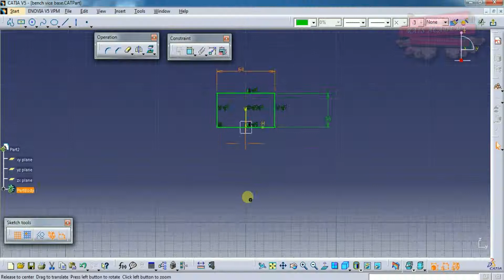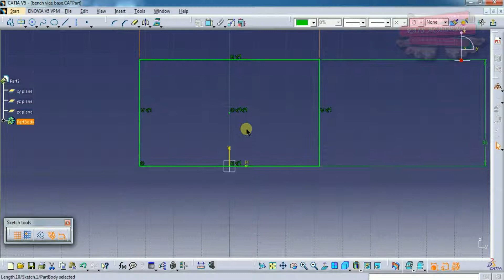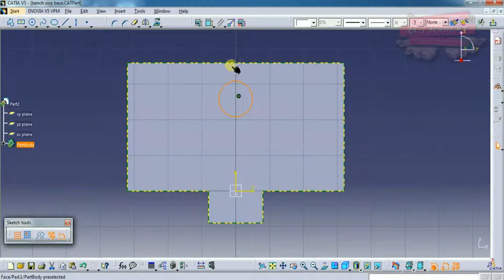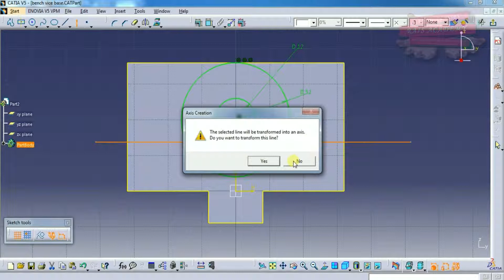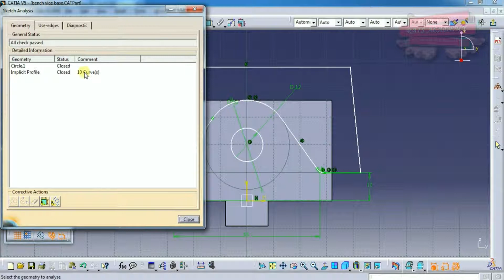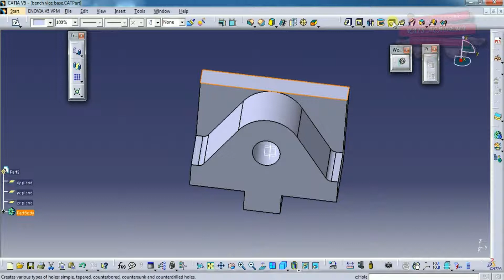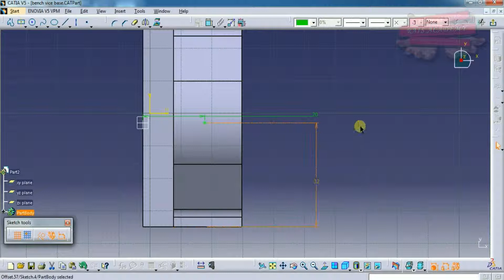CATIA 2.2.2-Intermediate level